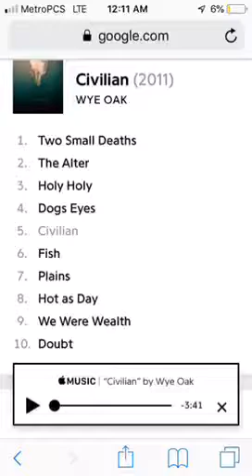Fun day with forrest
It started with me waking up early to ask if I could help with anything..
I resulted in me getting to see their best day ever faces and help create a future fearless spiritual badass..
I ❤️ Forrest